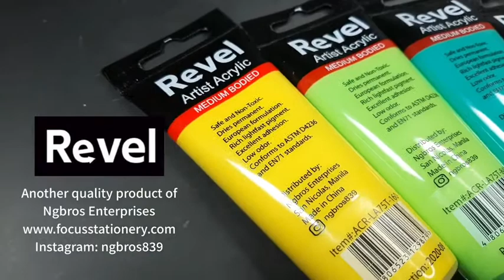Revel Artist Grade Acrylic Paint